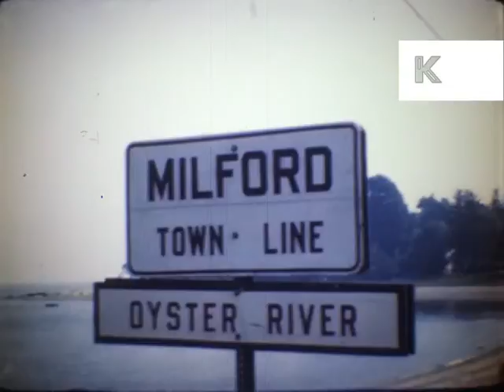1940s 1950s College Kids Road Trip, Convertible Driving, USA Colour Footage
1940s 1950s College Kids Road Trip, Convertible Driving, USA Colour Footage